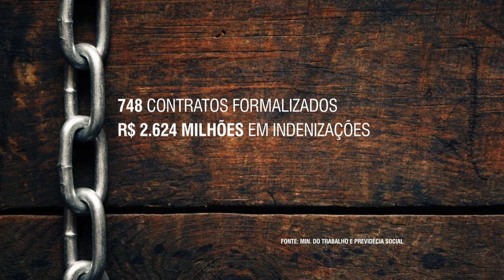Operações de combate ao trabalho escravo resgataram 936 pessoas em todo o Brasil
NBR NOTÍCIAS - 29.12.15: Até o dia 17 de dezembro de 2015, as operações de combate ao trabalho escravo no Brasil resgataram 936 pessoas de condições análogas à escravidão. O Grupo Especial de Fiscalização Móvel (GEFM) e as Superintendências Regionais do Trabalho e Emprego (SRTEs) realizaram 125 operações, fiscalizando 229 estabelecimentos das áreas rural e urbana. Além do resgate de trabalho escravo, a ação formalizou 748 contratos de trabalho, com pagamento de R$ 2.624 milhões em indenização para os trabalhadores.